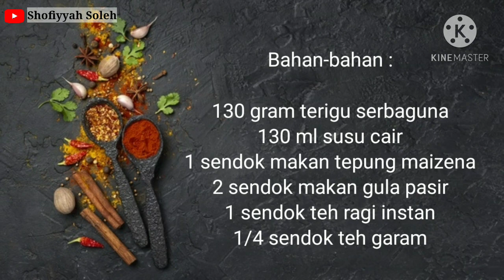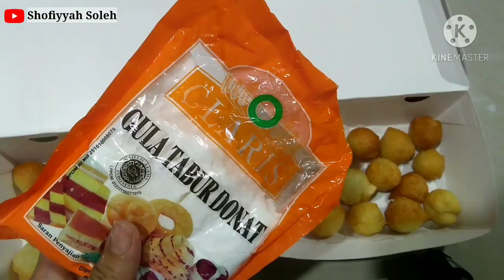Popular Arabian Dessert. Resep LUQAIMAT (donat Arab). Mirip loukumades/lukumades/donat yunani??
Super simple. Resep LUQAIMAT (donat Arab) mini tanpa ulen. Mirip lukumades/donat yunani???

Bahan-bahan :
130 gram terigu serbaguna
130 ml susu cair
1 sendok makan tepung maizena
2 sendok makan gula pasir
1 sendok teh ragi instan
1/4 sendok teh garam

Cara membuat luqaimat viral
how to make luqaimat

Cara membuat donat Yunani lukumades viral
how to make Greek Donuts doughnuts Lokma LOUKOUMADES

donat viral
donat kekinian
donat ala kursus
ide jualan market day
ide jualan Di bazar
ide jualan kantin sekolah
ide jualan street food
ide jualan seribuan
ide jualan anak sekolah
ide jualan orang kantoran
donat mall
 donat takaran sendok
donat kampung
 donat Yunani
 Greek doughnuts
donat lukumades
 donat loukoumades
 donat viral
 donat tanpa ulen
 donat ekonomis
 donat mudah dan murah
 donat ide jualan
 donat ide bisnis
 donat untuk jualan
 donat seribuan
 donat Jual Di kantin
 donat kampung
 donat tanpa kentang
 donat tanpa mixer
 donat anti gagal
 donat tiga bahan
 donat 3 bahan
 donat 4 bahan
 donat empat bahan
 donat cuma diaduk
 donat tanpa telur
 donat jajanan SD
 donat aneka topping
 donat enak
 donat lembut
 donat empuk
 donat tidak keras
 donat frozen
 donat mini
 donat tusuk
 donat goreng
 donat untuk pemula
 donat tanpa susu
 donat tanpa ragi
 donat tanpa cetakan
 donat anti ribet
 donat j co
 donat dunkin
 donat empuk berhari-hari
 donat simple
 donat Korea
 donat laris
 donat omset jutaan
 donat glaze
 donat anak Kos
 donat ala chef
 donat ala bakery